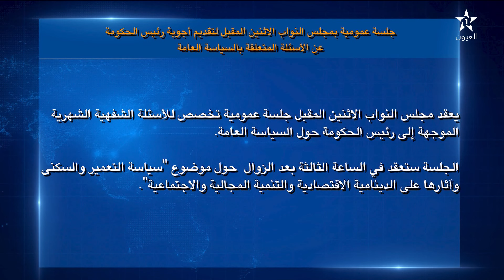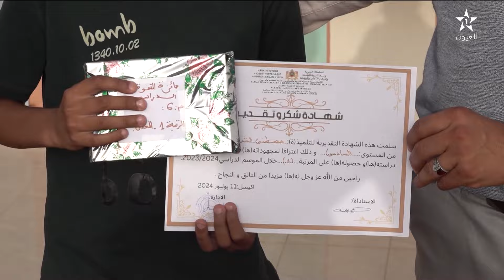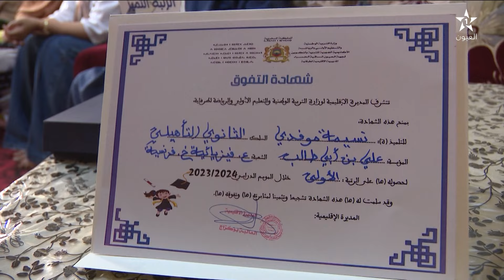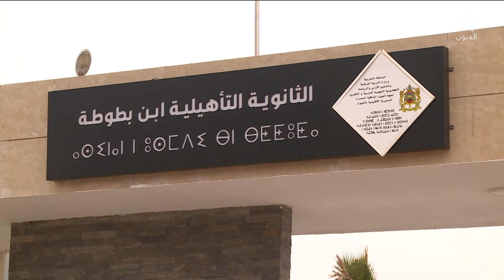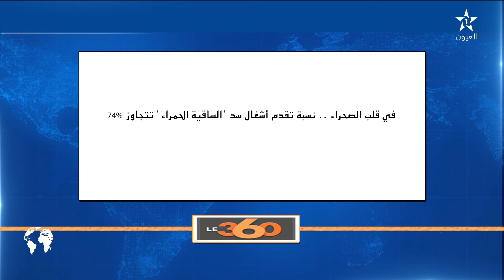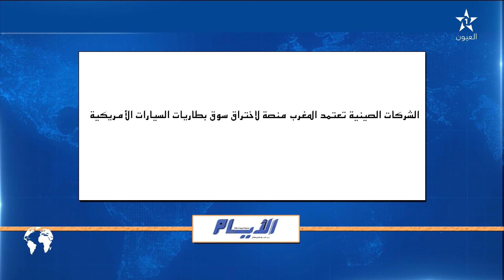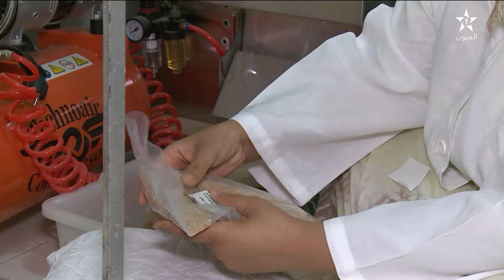نشرة اخبار قناة العيون ليوم 12/07/2024